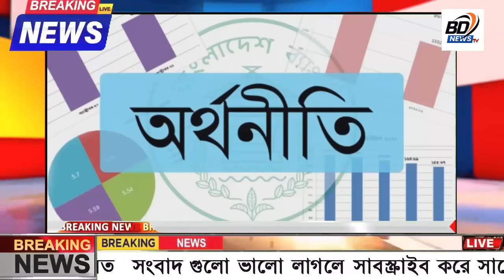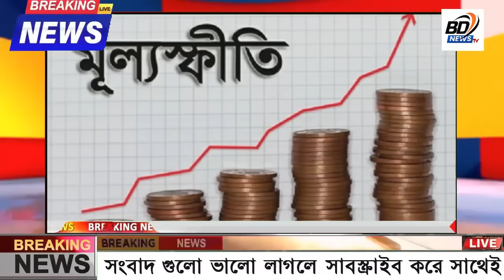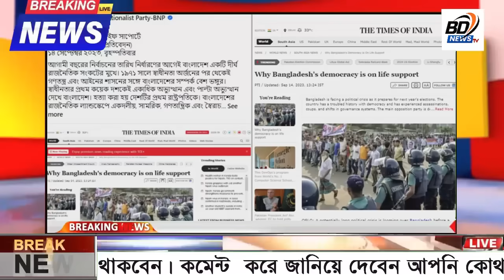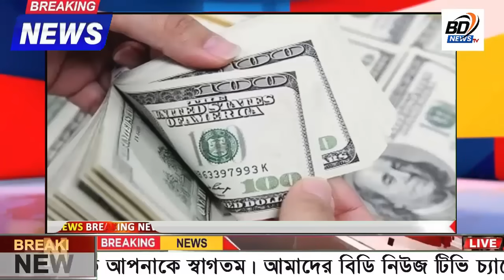এইমাত্র পাওয়া Bangla news 21 Apr 2024 l bangladesh latest news today| Somoy Sangbad News BNP-Jamat